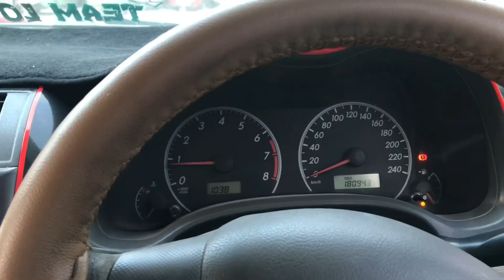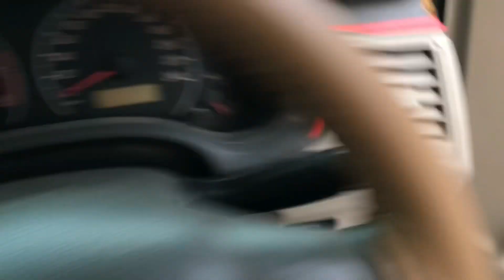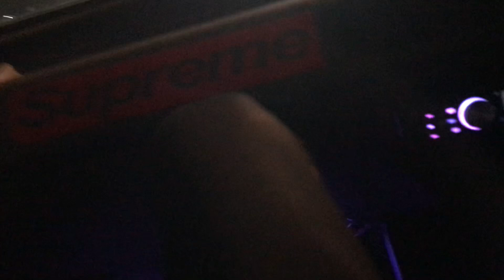Project Corolla🚘🚗Or Muja Denguee Fever 🥵 Hogya hai☹️|Pray For me🤲|Next Project Car Information👍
I hope U Like My Vlogs

Like my page on facebook:tahatanveervlogs